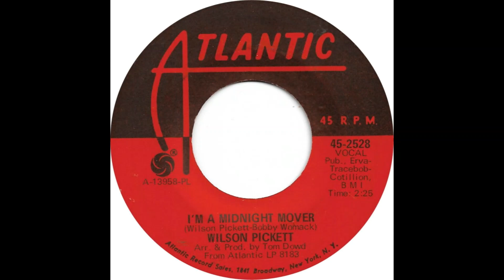Wilson Pickett I'm A Midnight Mover